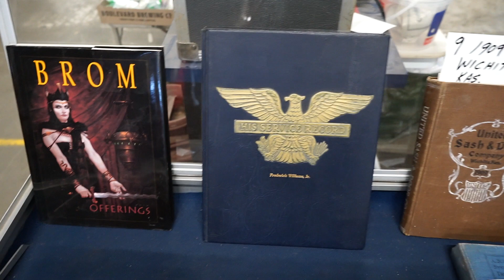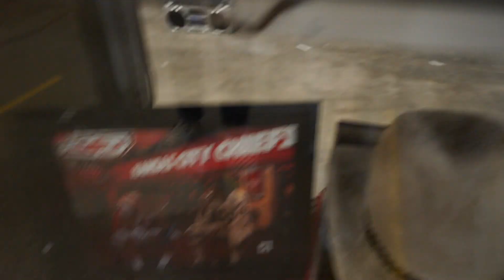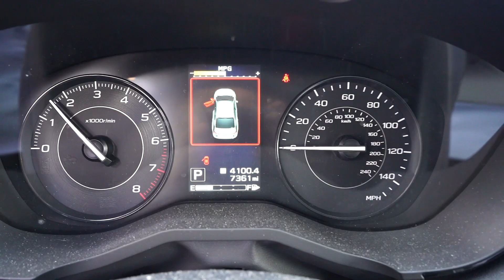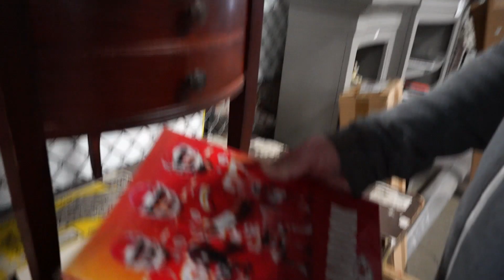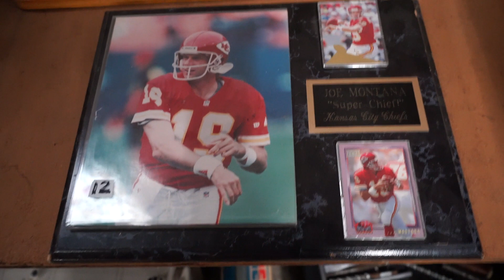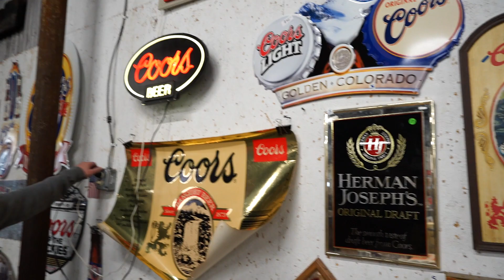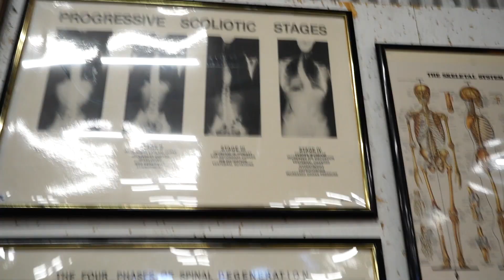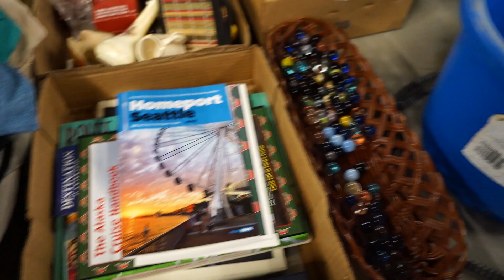HUGE AUCTION PREVIEW - CHIEFS, VINTAGE, ANTIQUES, & MORE!